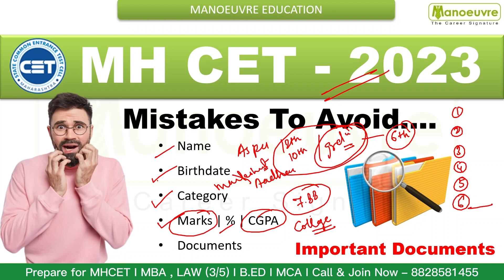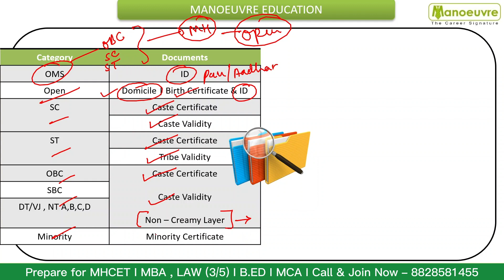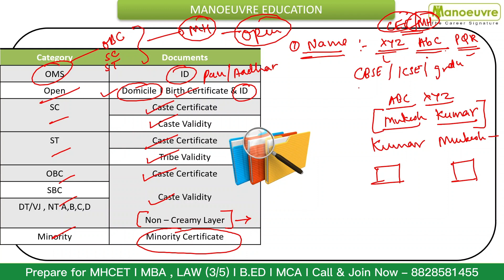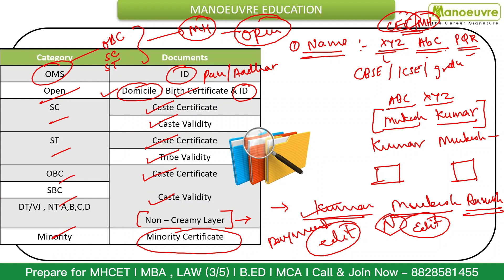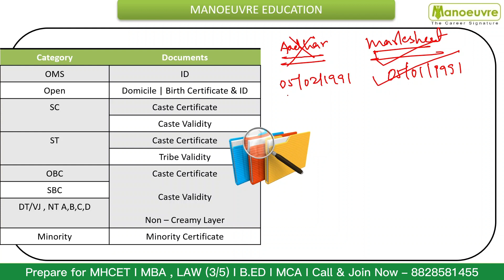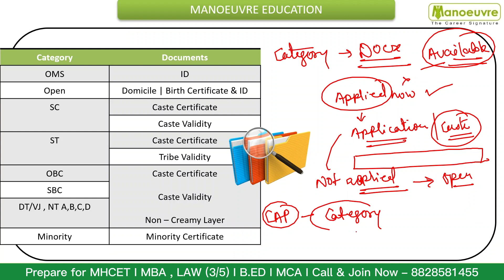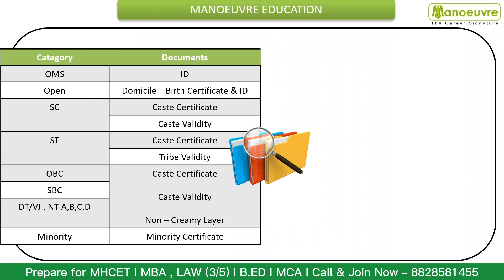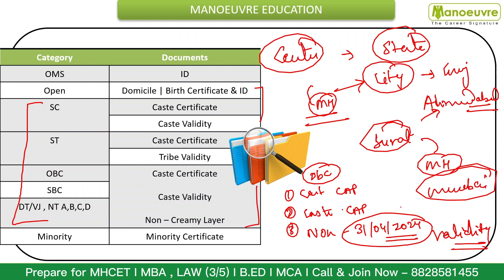MHCET 2023 - LAW(3/5)Yrs | MBA | MCA | B.ED - Name | Birthdate | Category | Marks | CGPA |Documents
Prepare for MHCET 2023 -  LAW(3/5) | B.EDCET/ELCT | MCA | MBA

CLASSROOM COACHING :-
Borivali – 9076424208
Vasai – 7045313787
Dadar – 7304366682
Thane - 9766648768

Manoeuvre Education

Program Links -

Must Watch